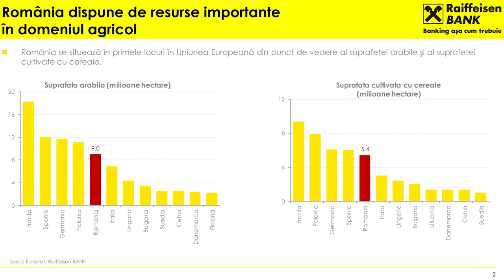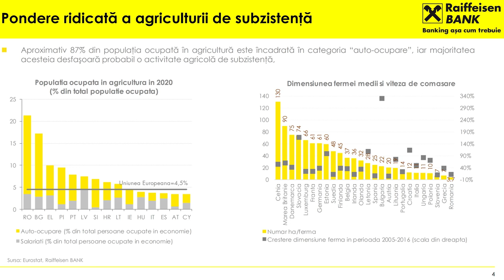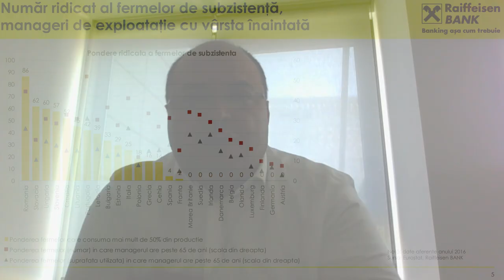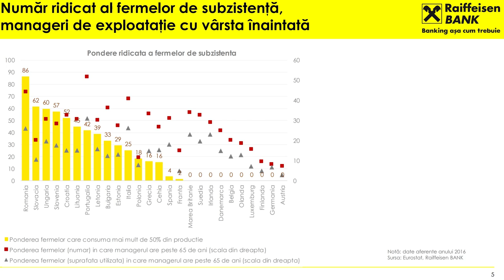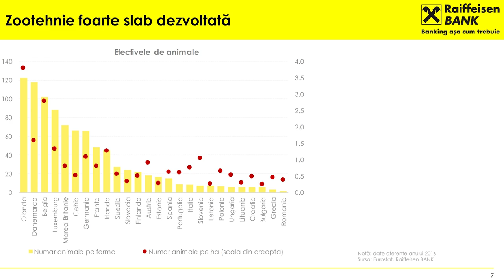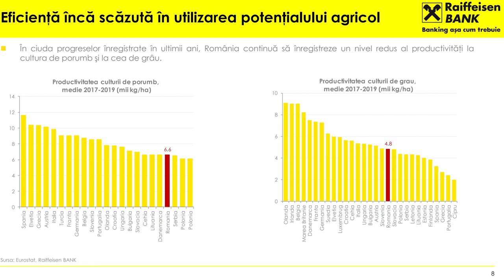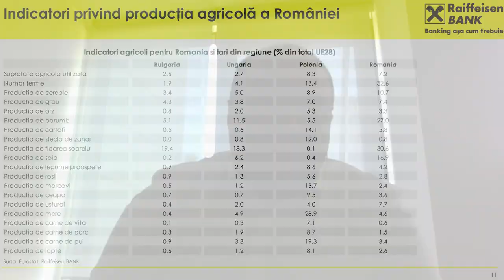Starea agriculturii în pandemie și post-pandemie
Invitati hotnews
•Ionuț Dumitru, economist șef Raiffeisen Bank
•Aurel Simion, secretar de stat Ministerul Agriculturii și Dezvoltării Rurale
•Tudorel Andrei, președinte Institutul Național de Statistică

Realizator: Dan Popa
Tehnician: Adi Iacob